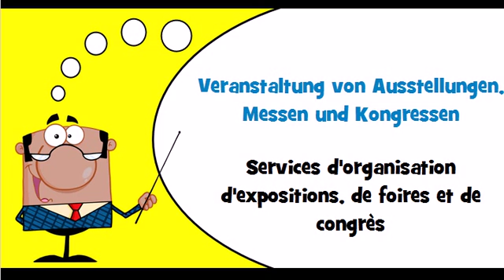Vocabulaire allemand Thème = Veranstaltung von Ausstellungen, Messen und Kongressen